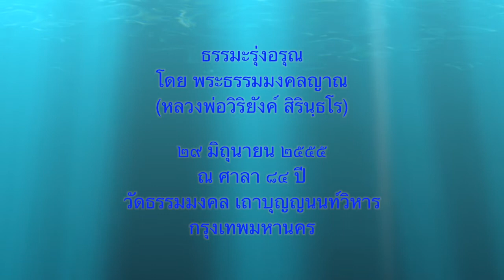Morning Preach ep. 55 [ธรรมะรุ่งอรุณ ตอนที่ 55]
Morning Preach episode 55: Arahants
By Phra Dhammongkolyarn (Luangphor Viriyang Sirintharo)
Lord Abbot of Dhammamongkol Temple, Bangkok, Thailand
Given on 29 June 2012 at 84 Years Pavillion
Translated by Morning Preach Team, Public Relations, Dhammamongkol Temple

ธรรมะรุ่งอรุณ ตอนที่ ๕๕: พระอรหันตเจ้า
พระธรรมเทศนาโดย พระธรรมมงคลญาณ (หลวงพ่อวิริยังค์ สิรินฺธโร)
เจ้าอาวาส วัดธรรมมงคล กรุงเทพฯ
เมื่อวันที่ ๒๙ มิถุนายน ๒๕๕๕ ณ ศาลา ๘๔ ปี
แปลโดย ทีมงานธรรมะรุ่งอรุณ หน่วยงานประชาสัมพันธ์วัดธรรมมงคล